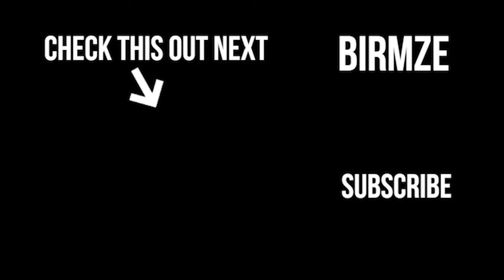DON'T VISIT England's HAUNTED Cannock Chase Woods at Night!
If you go down to the woods today you're sure of a big surprise...
England's haunted Cannock Chase Woods in Staffordshire has it all from ghosts to ufo's to a werewolf, the slender man, the pig man and wide black eyed demonic children.
I knew that there's a lot of ghost hunting that goes on in this woods so I thought I'd venture down there myself for a 2020 Halloween special to try and unearth what lurks inside.